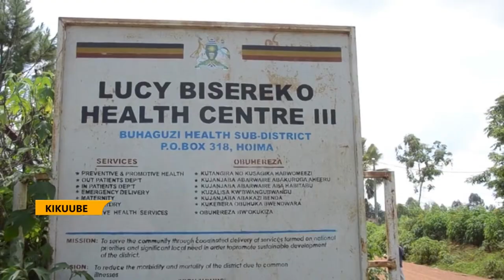KIKUUBE RDC ORDERS CANCELLATION OF A TITLE OF A DISPUTED LAND